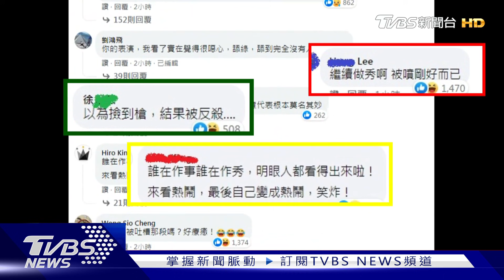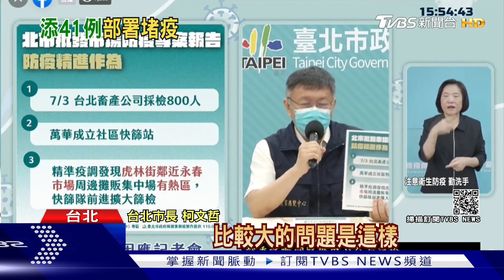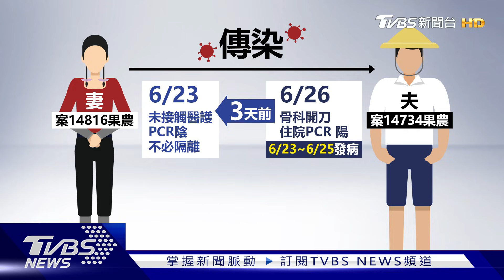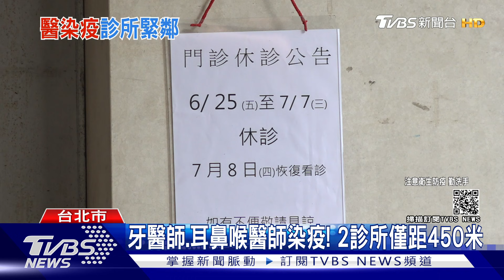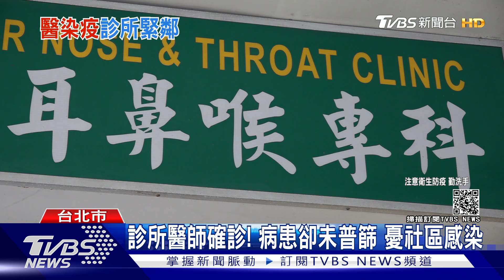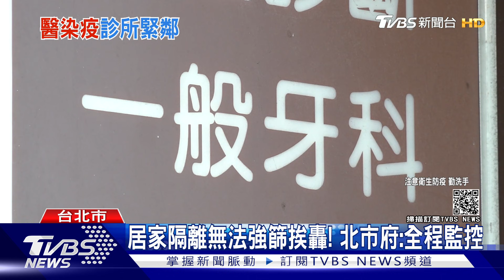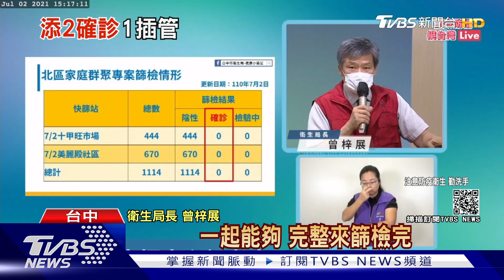環南爆41例深夜驚醒柯 中央「必勝牌」搶主導權?【TVBS新聞精華】20210702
環南市場一夜篩出41人確診，台北市長柯文哲凌晨一點得知，從睡夢中驚醒，坦言情況蠻嚴重，「跟教科書寫的不一樣。」柯文哲自豪的醫學防疫似乎露出破綻，中央則再度派出王必勝三度登板，進駐環南任指揮官，表面上是中央地方聯手救火，但若意見分歧如何定奪？詳細內容請鎖定TVBS新聞台。